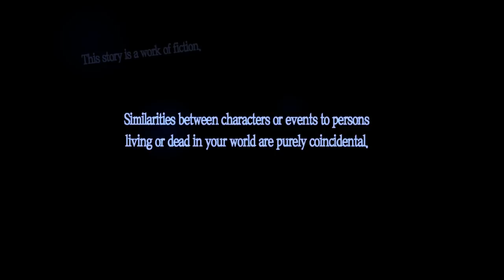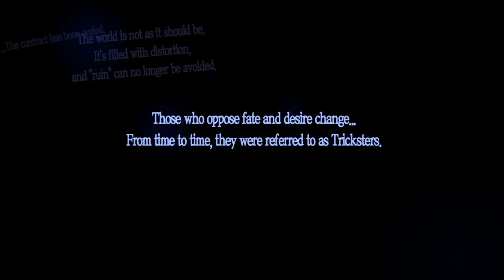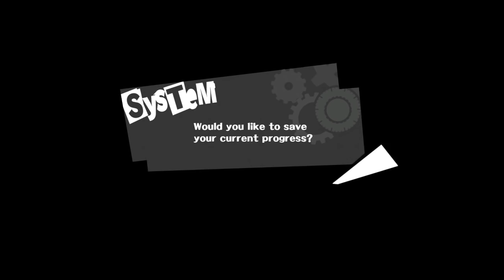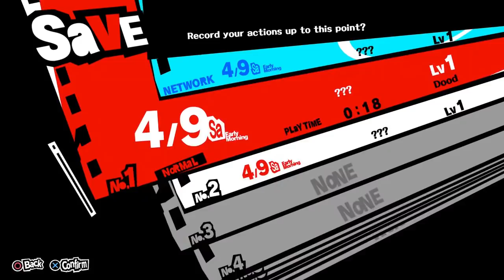Let's Play Persona 5 [English] - PS4 Gameplay Part 1 - Ultra Stylish And Equally Classy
Uncover the picaresque story of a young team of phantom thieves in this latest addition to the critically acclaimed Persona series. By day, enjoy your high school life in the big city, spending your time however you please. The bonds you form with the people you meet will grow into a great power to help you fulfill your destiny! After school, use your Metaverse Navigator smartphone app to infiltrate Palaces--surreal worlds created from the hearts of corrupt adults--and slip away to your double life as a phantom thief. With the power of Persona, make these criminals have a change of heart by stealing the Treasure of their distorted desires. Join your new friends in the fight to reform society with your own sense of justice!